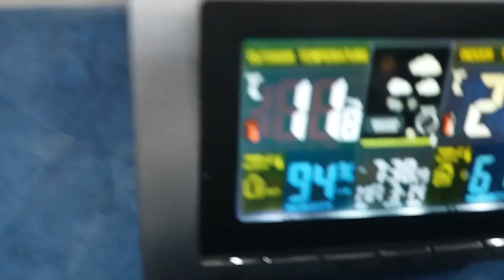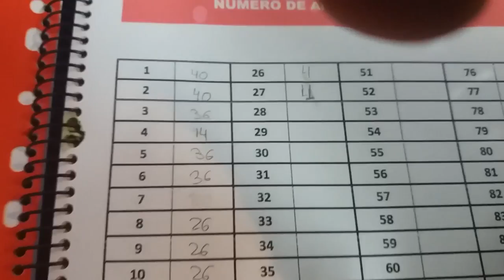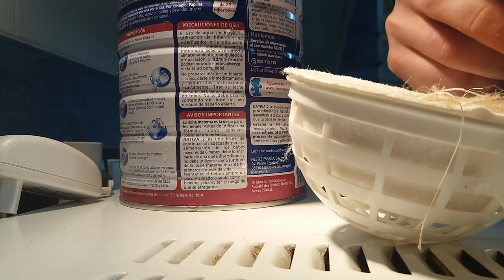ANILLAMIENTO Y CONSEJOS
ESPERO QUE OS GUSTE COMO ESTÁN LOS PICHONES Y COMO LOS CRIOS Y QUE AVEIS, SI QUEREIS CUALQUIER COSA QUE UTILIZO LO PODEIS ENCONTRAR EN;